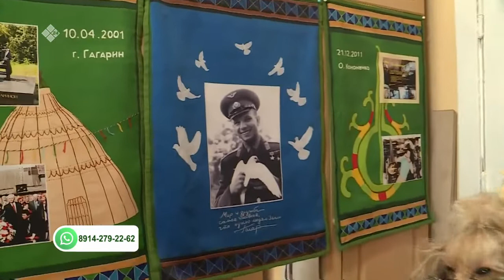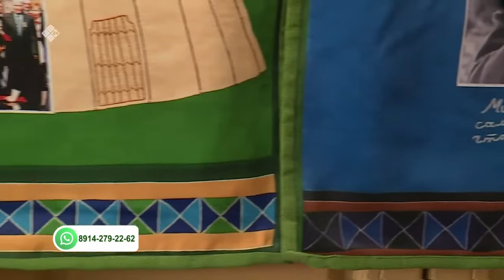«Саха сатаабата суох» биэриигэ: куукула тигэр Ксения Иванова (22.02.22)